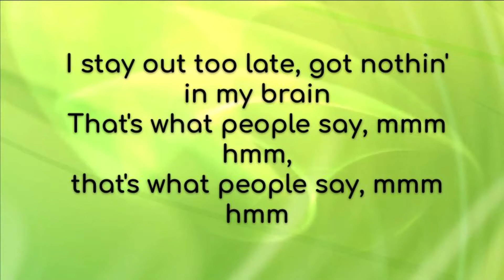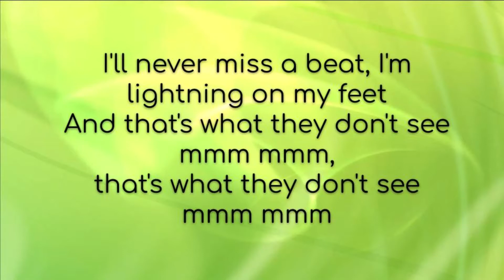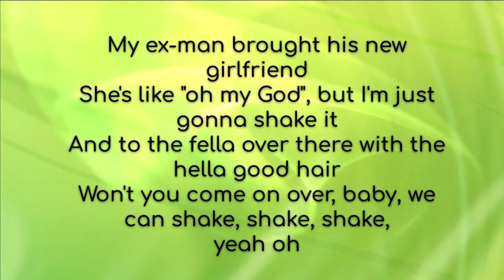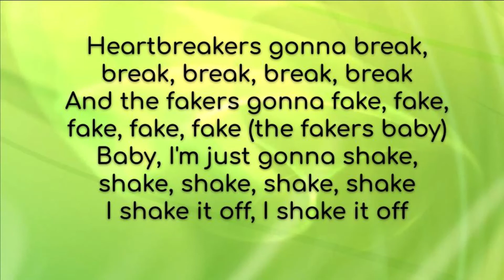Taylor Swift - Shake It Off (Lyrics)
Full lyrics music video Shake It Off by Taylor Swift

All credits to the original rights owners -